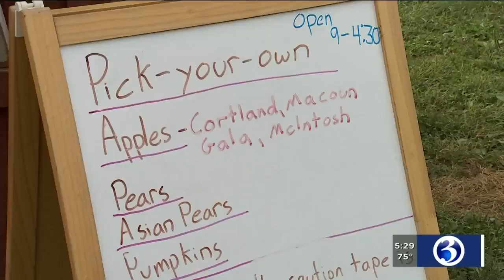VIDEO: Dry conditions impacting farmers all across the state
It’s no secret that the state has seen very little rain over the past several months.